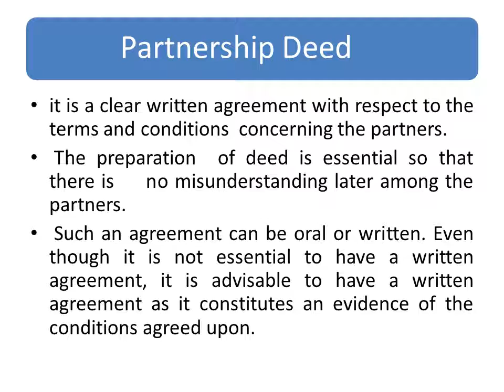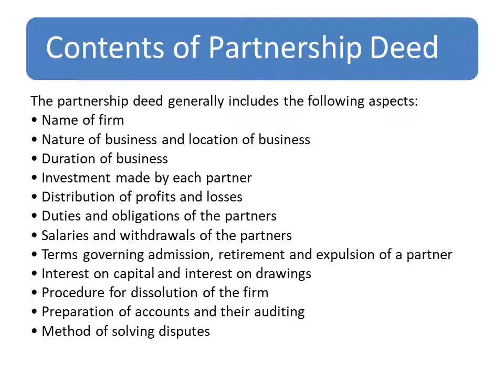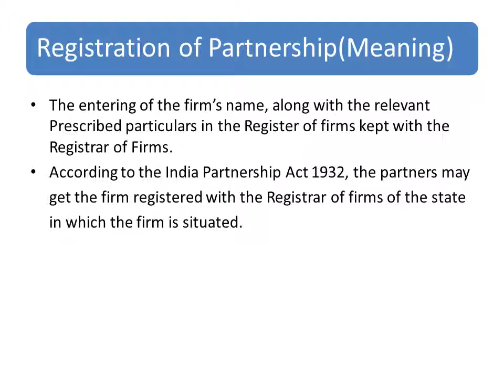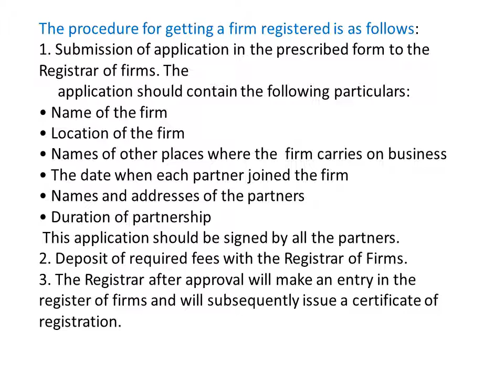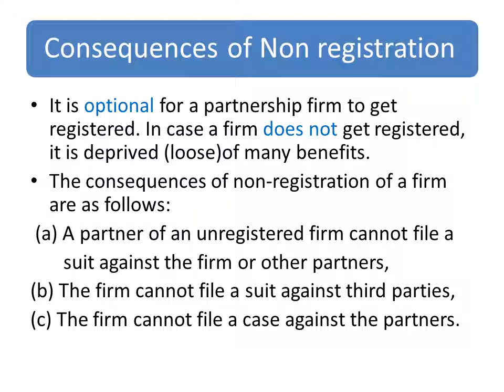Class 11 Business studies chapter two part 8